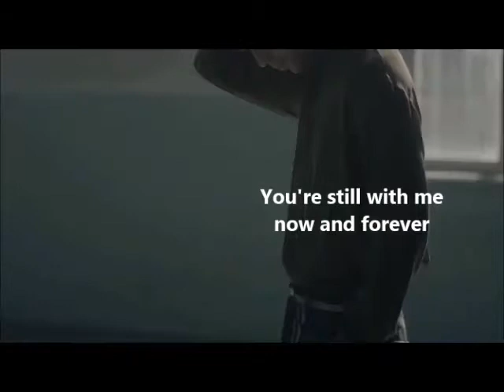Rivers flow - Viggo Feat Glow (Cafe del Mar)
H@nish@
RIVERS FLOW - Viggo Feat Glow (Cafe del Mar Vol 13)
With Lyrics.